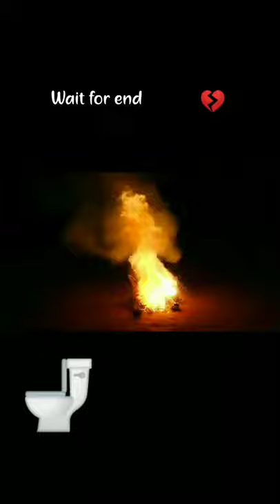Toilet seat Break ft. Crazy XYZ new video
crazy xyz ghost part 1,
crazy xyz gold,